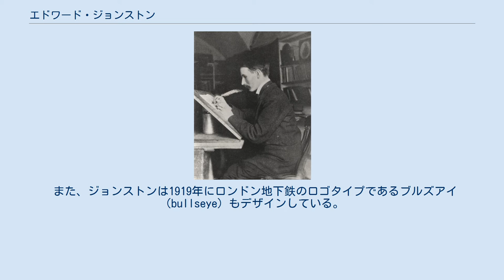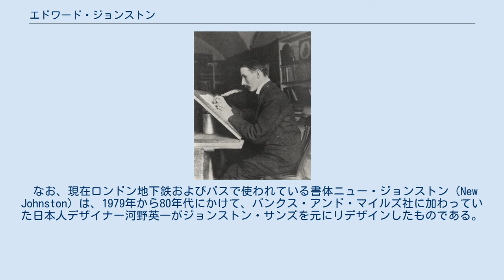エドワード・ジョンストン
エドワード・ジョンストン（Edward Johnston, 1872年2月11日 - 1944年11月26日）は、イギリスの工芸家、タイポグラファー（書体デザイナー）、カリグラファー。
ウィリアム・リチャード・レザビー（William Richard Lethaby）らとイギリスにおけるアーツ・アンド・クラフツ運動を推進した。
 1899年から中央美術工芸学校（Central School of Arts and Crafs）で文字彩飾クラス（Illuminating Class）を担当、教え子にエリック・ギル（Eric Gill）、グレイリー・ヒューイット（Graily Hewitt）、ノエル・ルーク（Noel Rooke）、ハロルド・カーウェン（Harold Curwen）らがいた。
 1916年にはロンドン地下鉄のためのサンセリフ書体ジョンストン（Johnston）をデザインした。
小文字の「i（アイ）」や「j（ジェイ）」のドットが菱形で、「l（エル）」にはカギ状のシッポがついているなど、特徴的なサンセリフ書体である。
 また、ジョンストンは1919年にロンドン地下鉄のロゴタイプであるブルズアイ（bullseye）もデザインしている。
円形マーク（roundel）に駅名などのラベルを交差させたもので、今もロンドンの至るところで目にすることができる。
 なお、現在ロンドン地下鉄およびバスで使われている書体ニュー・ジョンストン（New Johnston）は、1979年から80年代にかけて、バンクス・アンド・マイルズ社に加わっていた日本人デザイナー河野英一がジョンストン・サンズを元にリデザインしたものである。